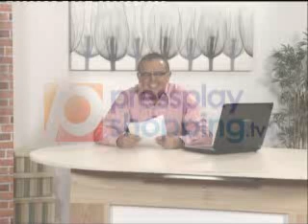Spanish Breaks - PressplayShopping.tv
Take a look at this gorgeous holiday accommodation in the Costa Del Sol.  Mike Saint talks you through this holiday offer, hot off the press from his laptop!  This self catering apartment is for up to 4 people and is offered at a fantastic price.